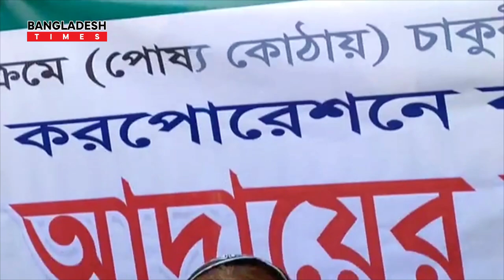মেয়র তাপসকে যা বললেন পরিচ্ছন্নকর্মী এই নারী | Meyor Tapos | Bangladesh Times